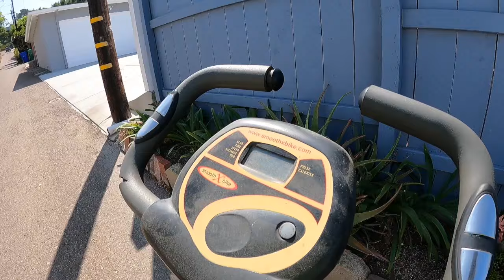LO QUE TIRAN EN USA EP.127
PÁGINAS OFICIALES